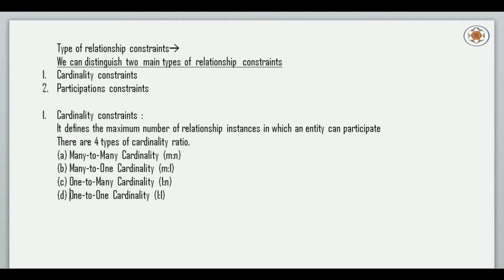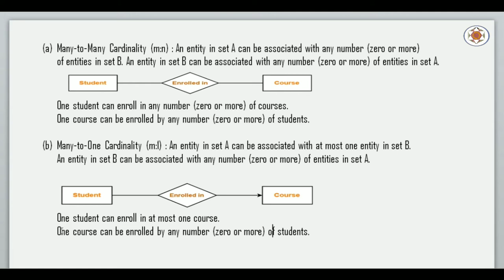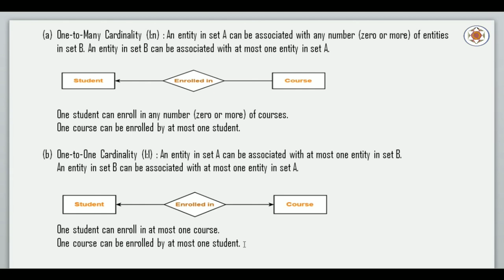Database System Architecture Part 10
In this video we will learn Cardinality Constraints in Database Management System step by step with easy examples.

Purpose of this Channel : Purpose of this channel is to impart knowledge to those who are wished to make their career in database professions like Oracle DBA, Oracle Developer, Oracle Programmer or Database Programmer or any other job related to the database management system.

Key Topics :
cardinality constraints